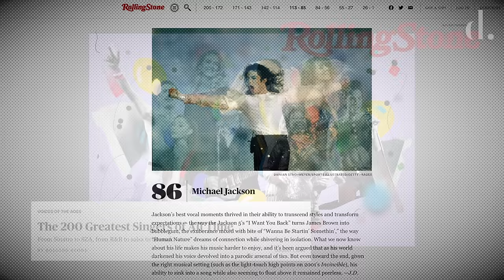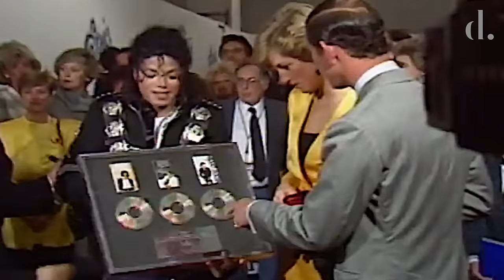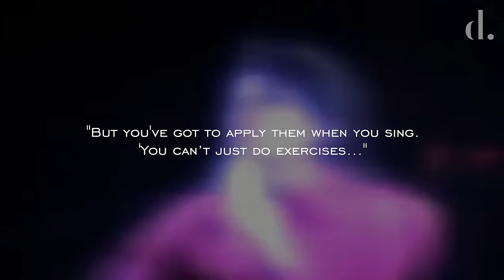Is Michael Jackson TECHNICALLY a 'Good Singer'?!! | the detail.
Michael Jackson was known for many things, a world-class showman, a music video visionary, as well as the King of Pop. However, unusual for such a legendary singer, his raw talent as a vocalist isn't something that is mentioned much.

Hence Rolling Stone racking him a mere 86 on a list of the 200 greatest singers. Michael Jackson's singing was distinctive of course, but to critics was he a 'great singer' anyway?

Who Invented The Moonwalk? Hint: It's Not Michael Jackson
Why the Crotch Grabbing? The REAL Reason for Michael Jackson’s Trademark Move
Where's Michael Jackson's ICONIC Glove? Searching For 'Holy Grail' Memorabilia
Live MJ Vocals That Had Everyone Shook!